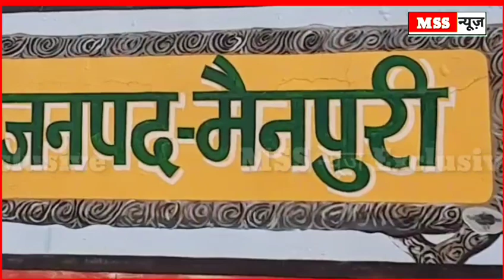Up में कोविड-19 की गाइडलाइन जारी - अब हो जाओ सावधान नहीं तो होगी जेल ?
MSS न्यूज़

जनपद- मैनपुरी

- कोविड-19 के चलते पुलिस ने की कवायद काटे चालान मास्क नहीं लगाया तो भरना पड़ेगा जुर्माना ।

एंकर- सावधान हो जाइए लापरवाही बरती तो भरना पड़ सकता है । जुर्माना, आपको बता दें । उत्तर प्रदेश में प्रदेश सरकार द्वारा कोरोना वायरस के चलते गाइडलाइंस जारी कर दी  गई है कि कोई भी व्यक्ति बिना मास्क के पाया गया तो उसे 500 रूपये का  जुर्माना भरना पड़ेगा  जिसके चलते आज उत्तर प्रदेश के जनपद मैनपुरी में मास्क ना लगाने पर जुर्माना काटा गया वही पुलिस ने गाड़ी में लगे लाउडस्पीकर के द्वारा मास्क लगाने के लिए लोगों को प्रेरित किया घर से बाहर निकलते ही यदि मास्क नहीं लगाया और जुर्माना भी नहीं भरा गया तो जाएंगे जेल ।

वाइट- मधुबन सिंह अपर पुलिस अधीक्षक मैंनपुरी

mssnews.site123.me